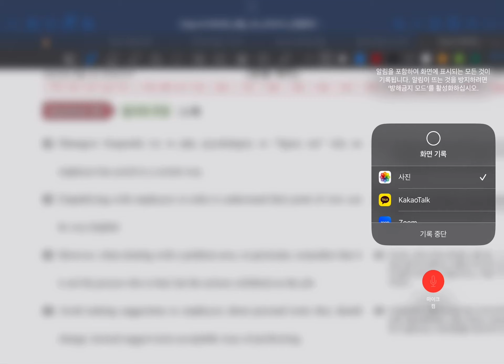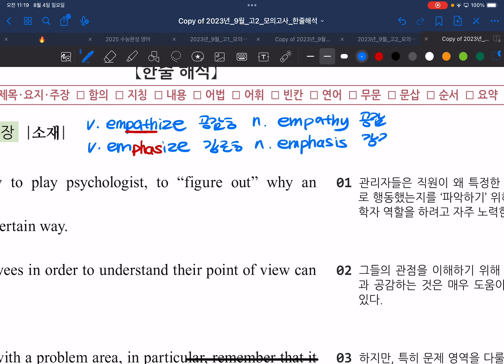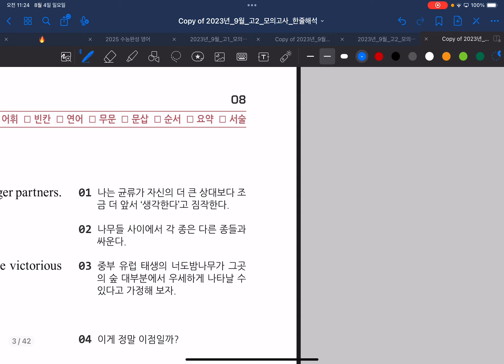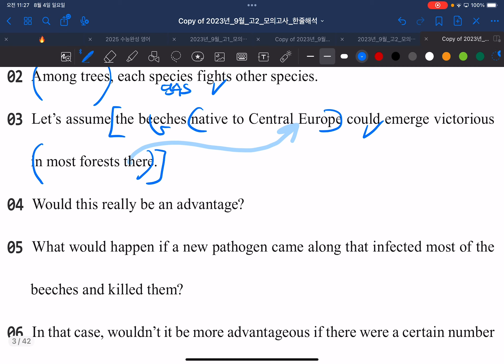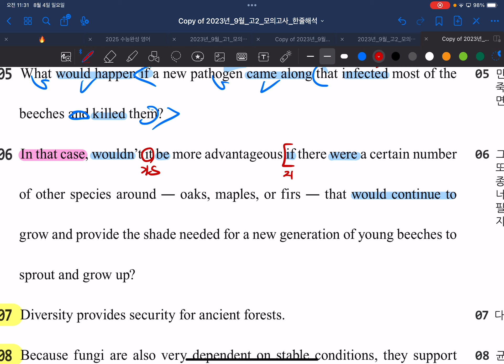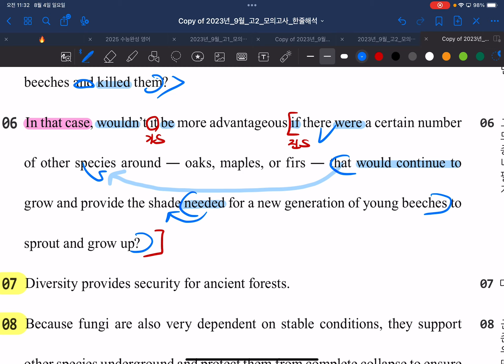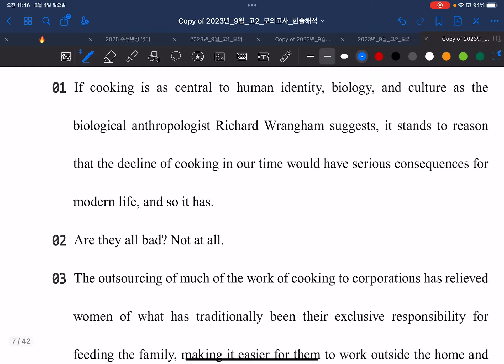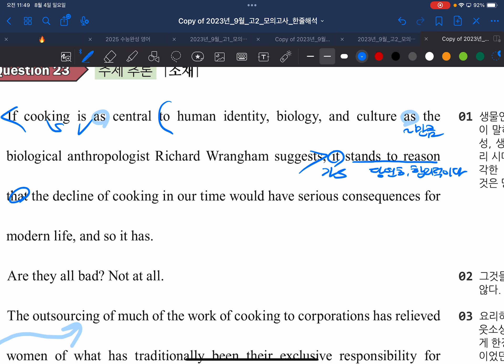고2 23년 9월 20, 21, 22, 23